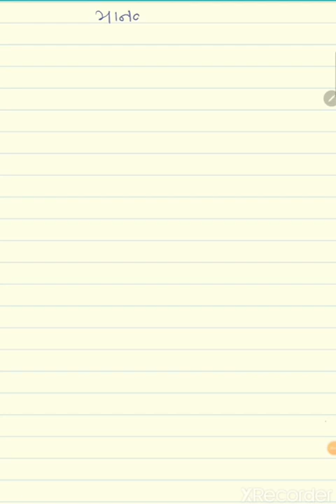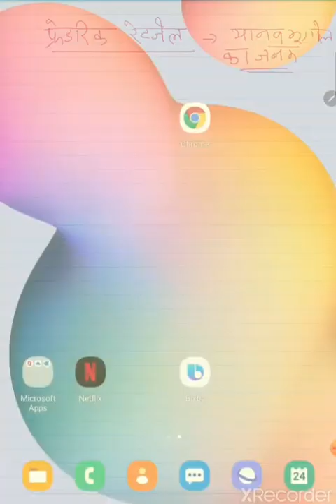Definition and meaning of Human Geography